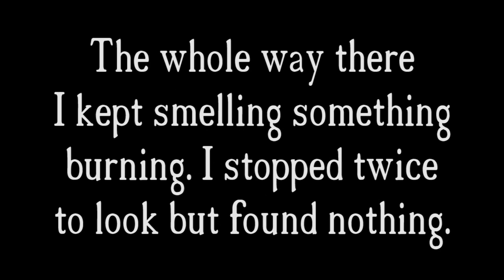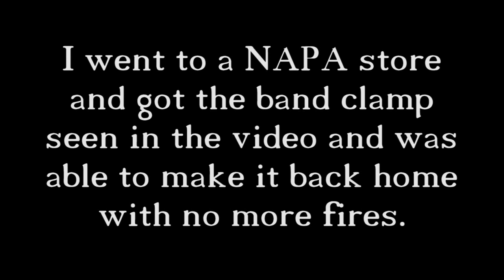Truck fire!!!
The carpet in my 1970 Ford F-250 caught fire from a freakin hole in the exhaust!!!
Man that pisses me OFF!